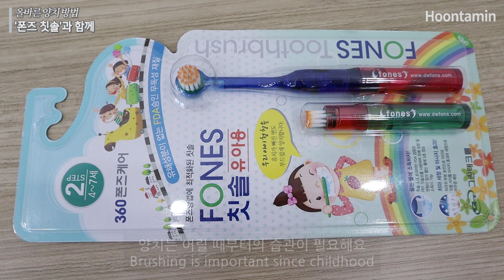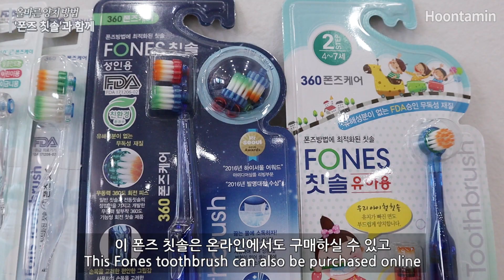잘못 된 양치 상식 8가지, 그리고 올바른 양치 방법 (feat. 폰즈 칫솔) / 훈타민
흔히 잘못 알고 있는 양치 상식 8가지와, 그에 대한 올바른 양치 방법. 그리고 뛰어난 양치법 중 하나인 '폰즈법'을 적용시킬 수 있는 폰즈 칫솔들에 대한 소개.

아기 젖병 소재인 트라이탄으로 만들어져 안전하고, 항균 효과가 강한 은평선이 적용 된, 다양한 연령대와 목적에 맞게 사용될 수 있는 폰즈 칫솔 제품들의 장점과 특성들.

※ 스페인어, 포르투갈어, 독일어, 러시아어, 프랑스어, 베트남어, 인도네시아어, 터키어, 태국어, 아랍어, 힌디어 등 총 11개 언어의 자막이 추가로 제공됩니다. CC 버튼을 누르셔서 활성화하세요 - PC에서는 화면 우측 하단의 '설정' 버튼을, 모바일에서는 점 3개로 된 버튼을 누르시면 됩니다.

※ 한국어와 영어 자막은 영상에서 자체 제공됩니다.

& 외국어 제목과 설명, 자막 중 오류가 있을 경우 여러분께서 수정에 참여하실 수가 있습니다!